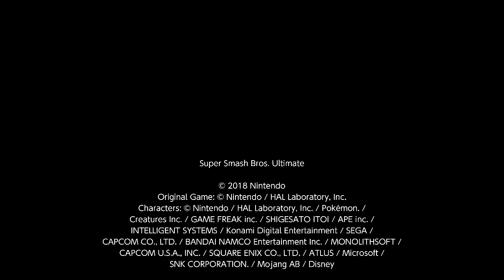Super Smash Bros. Ultimate For Fun Battle Arenas #11622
I am grab pummeling GX.

This match was in Bluejay's Arena, Saru Yuri is Shulk, I am Inkling, IceCat is Villager and GX is Kirby. I am lament.